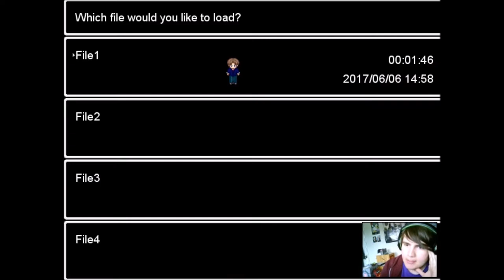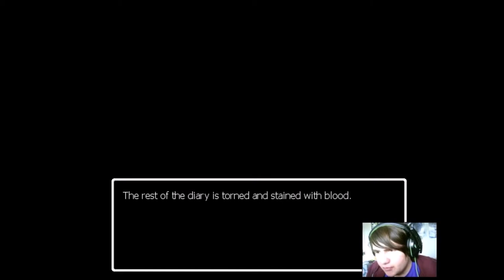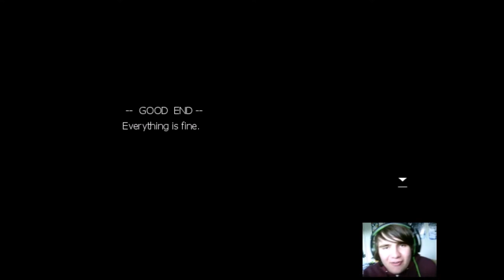Itsu Oni (Looking for the Oni's Eyes?)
Hello and welcome back to another Ao Oni game where today we play Itsu Oni a very well made fan game and we have to look for something. interesting.